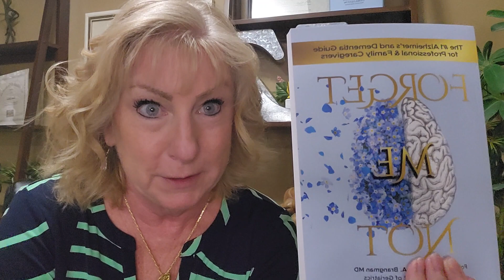Bathing tips! YES!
Compact Courses also available for quick results.

If you need access to quick and easy dementia strategies, then we highly recommend visiting our website or picking up Debra’s book “Forget Me Not.”  Join our Facebook group at the link below or schedule a one-on-one coaching consultation with Debra.

Debra’s Book “Forget Me Not”: